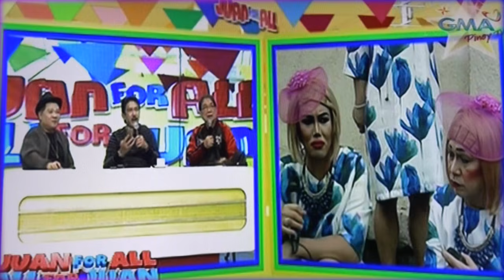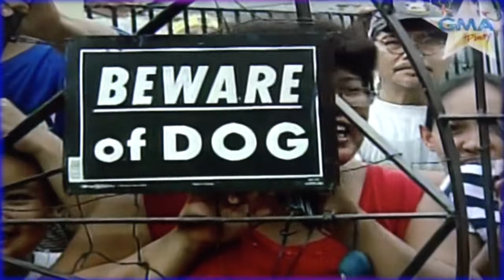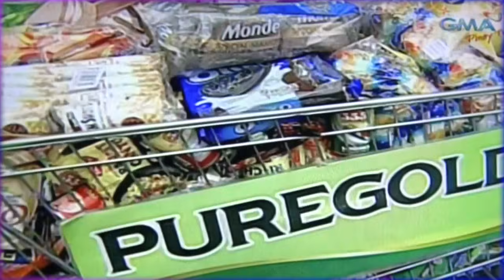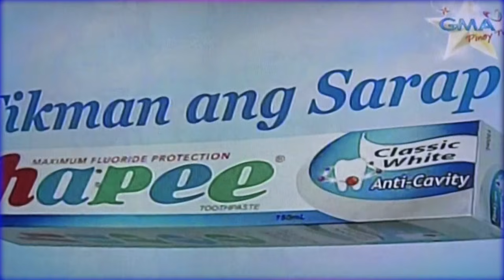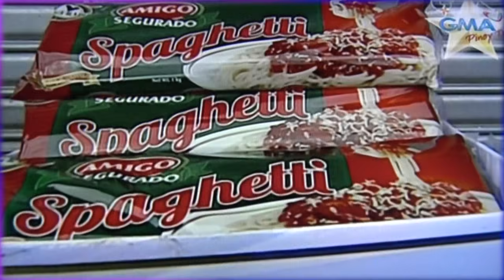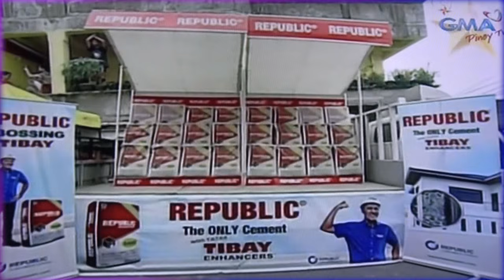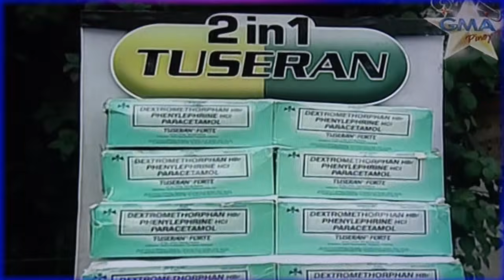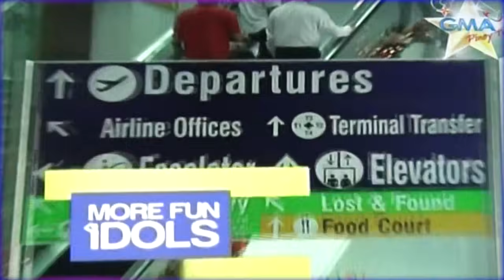ALDUB FULL EPISODE (Pag-alis Sa Mansyon) - December 12, 2015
This video is about ALDUB FULL EPISODE (Pag-alis Sa Mansyon) - December 12, 2015.  Video Credits:  GMA NETWORK